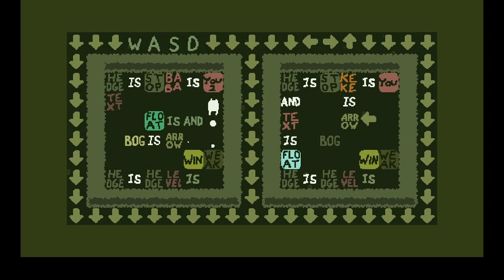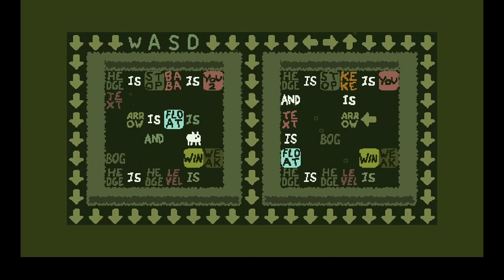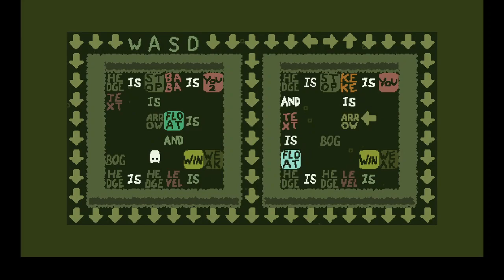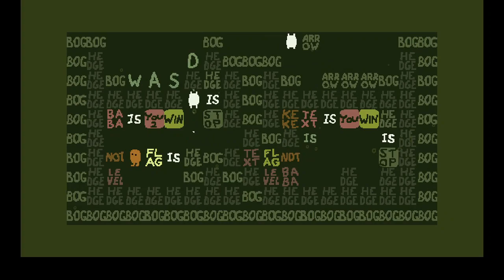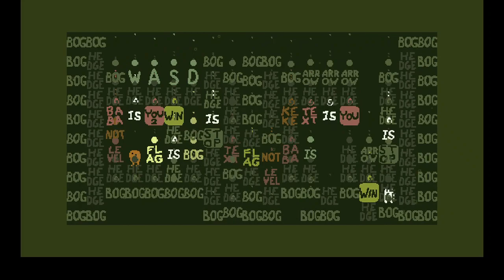Baba Is You Levelpack: Tag Team Takeover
Made for the Baba Is You Official Levelpack Jam - Fall 2021.
Help characters cooperate in similar environments.

There is a secret bonus which I decided not to collect in the video.

0:00 Coworkers
2:19 Coordinated
4:54 Core
8:49 Get to Covert
11:44 Cooking
12:36 Get to Collaboration
15:23 Collaboration
29:02 Correction
30:55 Collapse
31:25 Confusion
35:44 Corrupt